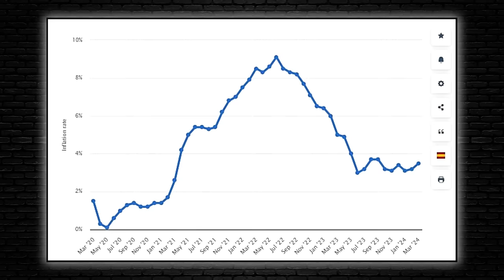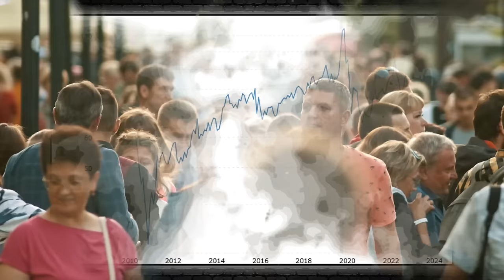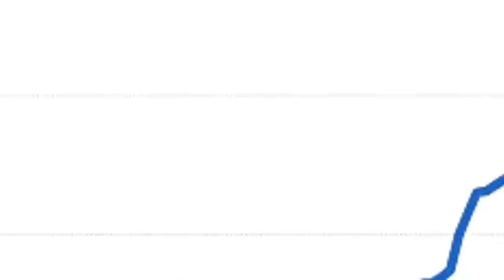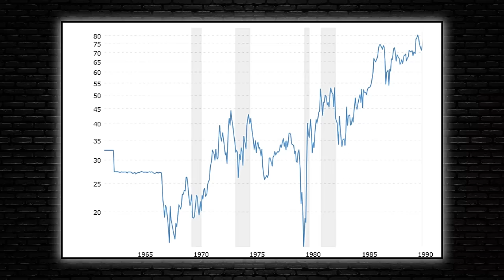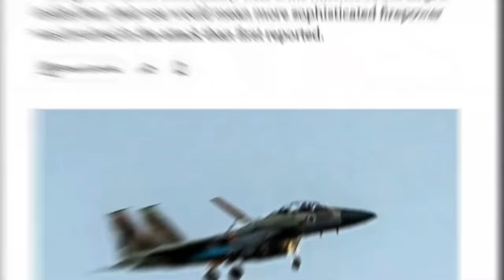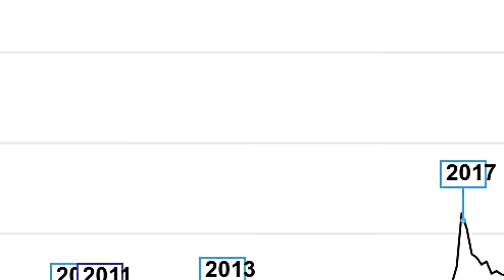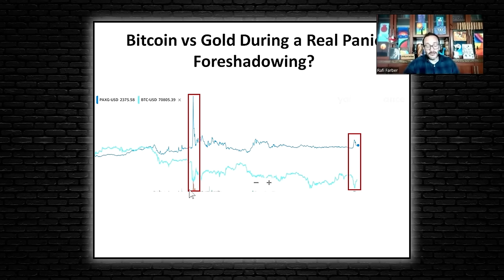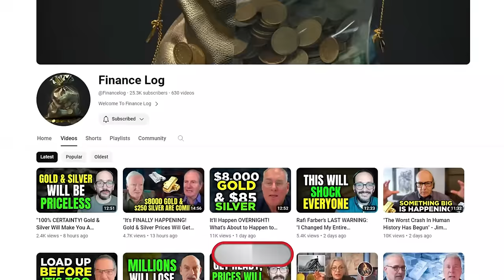It'll Happen OVERNIGHT! What's About to Happen to Gold & Silver Prices Will SHOCK You - Rafi Farber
Gold prices surged to another record high on Wednesday following remarks by Federal Reserve Chair Jerome Powell, who emphasized that recent job gains and higher-than-expected inflation readings do not significantly alter the economic policy outlook for the year. Powell's comments signaled the Fed's reluctance to lower interest rates in the near future, prompting gold to edge higher as traders absorbed his statements.

Despite expectations for a rate cut at the Fed's upcoming policy meeting in June, Powell's indication that interest rates will remain steady in the short term buoyed gold prices. Higher interest rates are traditionally associated with lower gold and silver prices, but this correlation did not hold. While Powell's remarks did not unveil any new insights, they effectively ruled out the possibility of a rate cut in May and made a June cut increasingly unlikely.

Rafi Farber: World War III Kabuki Theater Brings Gold Briefly to $3,000